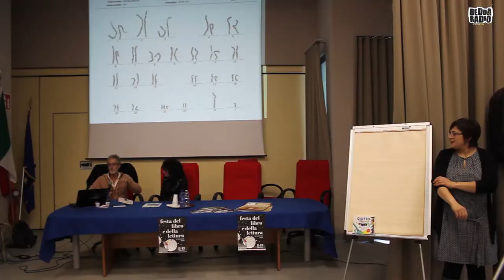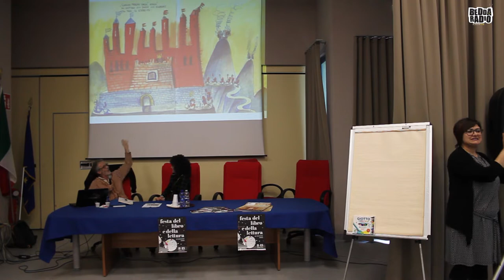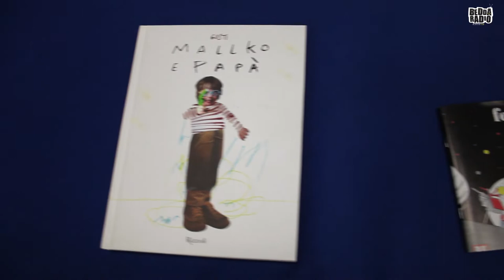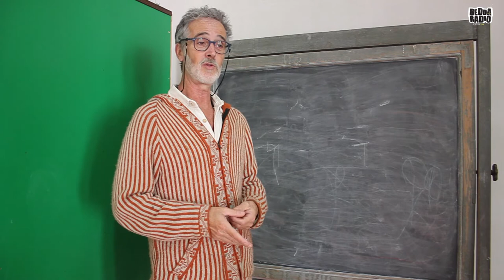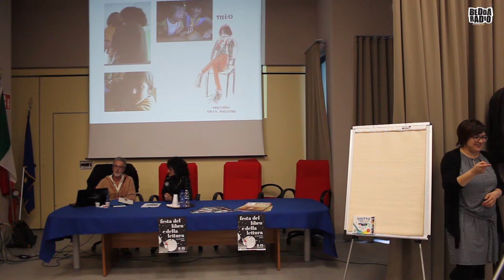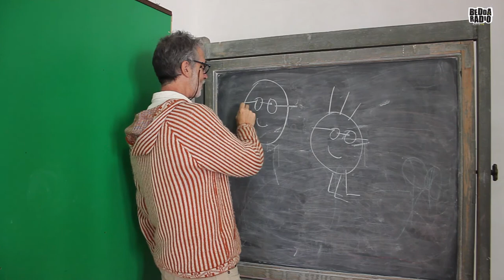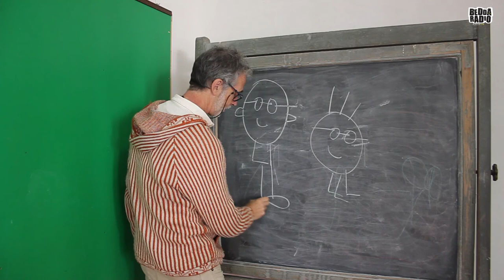L' Illustratore Gusti alla X Festa del Libro Enna